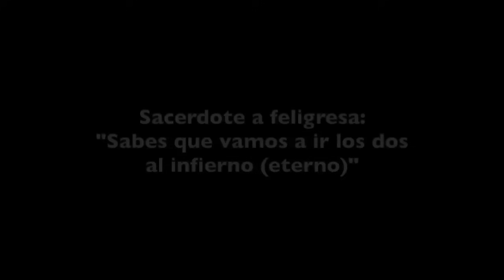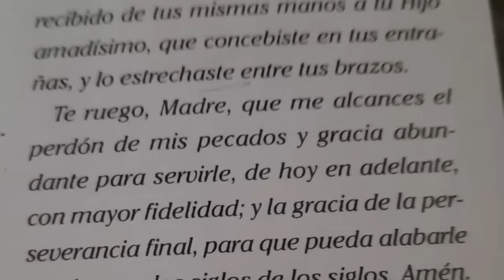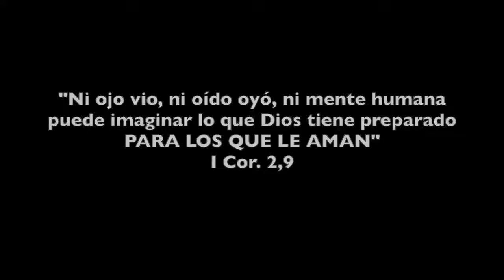SACERDOTE A FELIGRESA: "SABES QUE VAMOS A IR LOS DOS AL INFIERNO"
Estreno 21 agosto 2022. Lamentablemente no he tenido más remedio que subir este vídeo. No quería hacerlo. Llegué a hablar con el sacerdote, objeto de la denuncia de una feligresa, Joaquina Sánchez-Moreno Cañizares. Pero según veo y me informan después de todo, no observo cambios considerables y no tengo más remedio que dar voz pública a esta señora. Y de mi parte un llamamiento a don Rubén Córdoba Cerezo, y a todos los sacerdotes asustados, aterrados por la mal llamada "pandemia", que sigue flotando en sus mentes. Sacerdotes que obligan a muchas personas a tener que emigrar a otras parroquias, a cogerse taxis, autobuses, y desplazarse para poder comulgar de rodillas y en la boca. No es mucho lo que se pide: una comunión digna, adorar al Señor. Es un derecho de Dios, ser adorado. Y es un derecho de los fieles poder recibir al Señor debidamente. Pero muchos sacerdotes, tristemente, siguen abusando de su posición de poder y se creen que su parroquia es su chiringuito. Pero no. Están para servir a la salvación de las almas, para promover la fe de la Iglesia y para respetar sus normas que ni siquiera un obispo puede vulnerar.
Ojalá este vídeo sirva para que:
1º. El sacerdote protagonista de estos incidentes recapacite seriamente sobre lo ocurrido.
2º. El resto de sacerdotes que se vieron manejados por él y también pudieron colaborar al despropósito, siguiendo sus consignas, tenga la capacidad de decidir por sí mismos lo que está bien y lo que no.
3º. Que los feligreses que deseen comulgar de rodillas y en la boca, dentro de la misa, lo puedan hacer con toda libertad, y no se echen atrás, manipulados por las palabras y maneras del párroco objeto de la presente denuncia. Que todo fiel que celebre la misa en la parroquia de don Rubén, sepa que puede comulgar sin problema de rodillas y en la boca.
En este canal hemos invitado al párroco, don Rubén Córdoba Cerezo para que explique su versión de los hechos, pero la ha rehusado, diciendo que no piensa defenderse, y que hagamos lo que estimemos oportuno. Yo, insisto, lo que quería era no haber tenido que emitir este vídeo. Me queda la esperanza de que pueda dar algún fruto de conversión y en sacerdotes que recapaciten sobre su manera de actuar, etc.
La palabra de Dios en el profeta Ezequiel es muy CONTUNDENTE:
Ez 34,1-11: Libraré a mis ovejas de sus fauces para que no sean su manjar.
"En aquellos días, me vino esta palabra del Señor:
-Hijo de Adán, profetiza contra los pastores de Israel, profetiza diciéndoles: ¡Pastores! esto dice el Señor:
-¡Ay de los pastores de Israel
que se apacientan a sí mismos!
¿No son las ovejas
lo que tienen que apacentar los pastores?
Os coméis su enjundia,
os vestís con su lana;
matáis las más gordas,
y las ovejas no las apacentáis.
No fortalecéis a las débiles,
ni curáis a las enfermas,
ni vendáis a las heridas;
no recogéis las descarriadas,
ni buscáis las perdidas,
y maltratáis brutalmente a las fuertes.
Al no tener pastor, se desperdigaron
y fueron pasto de las fieras del campo.
Mis ovejas se desperdigaron y vagaron sin rumbo
por montes y altos cerros;
mis ovejas se dispersaron por toda la tierra,
sin que nadie las buscase siguiendo su rastro.
Por eso, pastores,
escuchad la palabra del Señor:
¡Lo juro por mi vida! -oráculo del Señor-.
Mis ovejas fueron presa, mis ovejas fueron pasto
de las fieras del campo, por falta de pastor;
pues los pastores no las cuidaban,
los pastores se apacentaban a sí mismos;
por eso, pastores, escuchad la palabra del Señor:
Esto dice el Señor:
Me voy a enfrentar con los pastores:
les reclamaré mis ovejas,
los quitaré de pastores de mis ovejas,
para que dejen de apacentarse a sí mismos
los pastores;
libraré a mis ovejas de sus fauces,
para que no sean su manjar.
Así dice el Señor:
Yo mismo en persona buscaré a mis ovejas,
siguiendo su rastro."

Rumble: art5335
Youtube: Arturo Periodista Católico, Arturo Periodista Católico 3